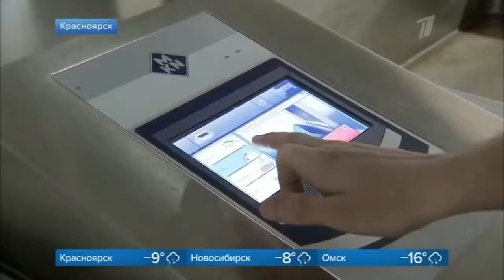Первый канал о подготовке Красноярска к Зимней универсиаде 2019